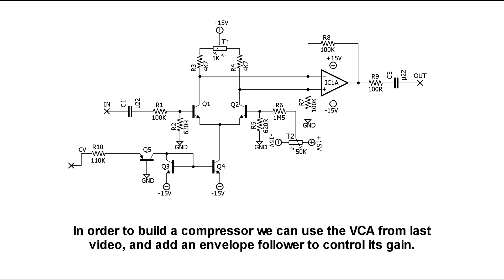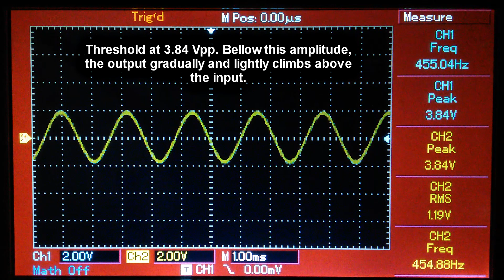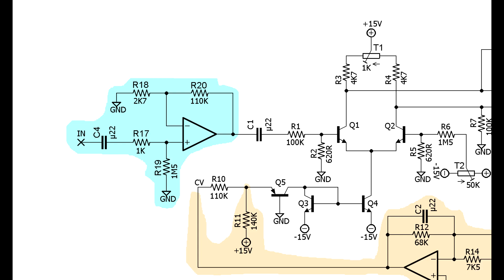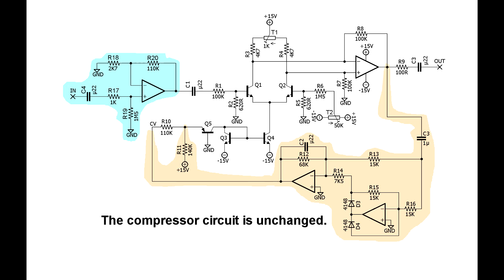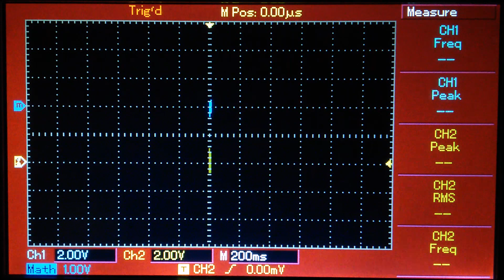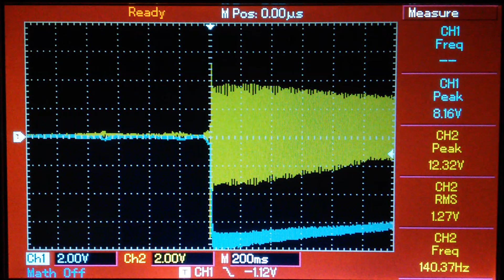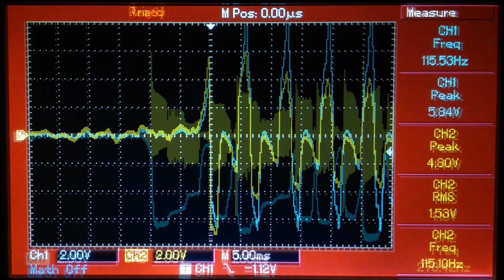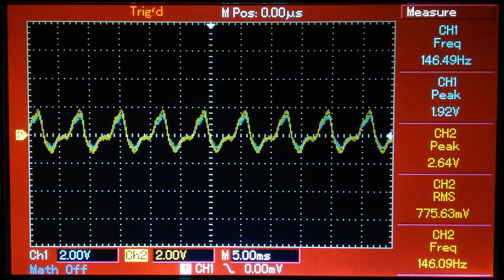Audio Compressor on Breadboard, using the VCA from previous video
An envelope follower is added to the breadboard with the VCA from previous video and a basic audio compressor is implemented. Tests with modular analog synthesizer audio level signals, and with electric guitar after pre amplification. The circuit uses two dual opamps, five transistors, a bunch of resistors and a few capacitors. Schematics included.